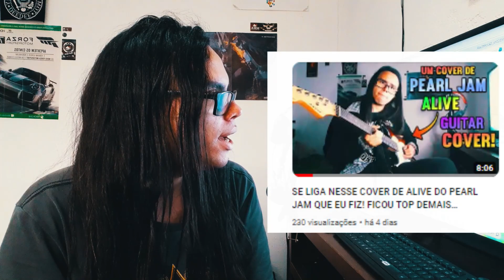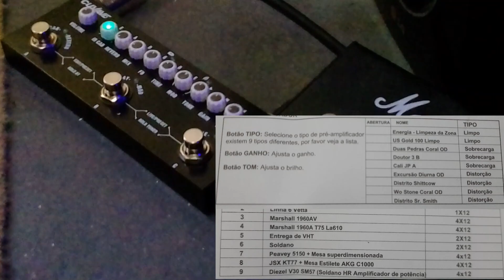OLHA O QUE ESSE PEQUENO PEDAL É CAPAZ DE FAZER! TESTANDO O CUBE BABY!